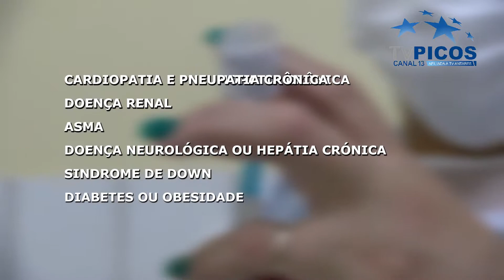VACINAÇÃO DE CRIANÇAS COMEÇA NESTE SÁBADO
Conheça os critérios, quem pode quem não pode vacinar. VT produzido e veiculado pela TV Picos - Canal 13. Narração de Ingrid Moura.